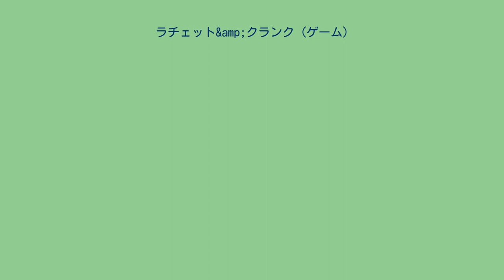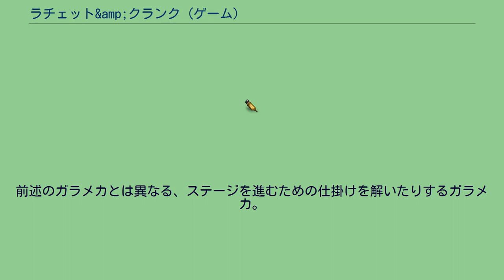ラチェット&amp;クランク (ゲーム)